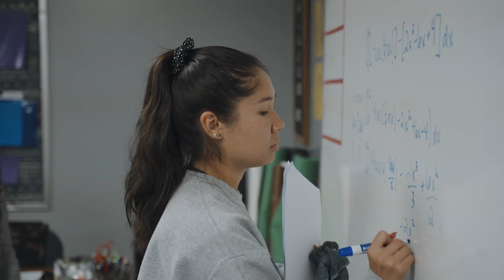Greenville Christian Promo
Consider joining the GCA family.